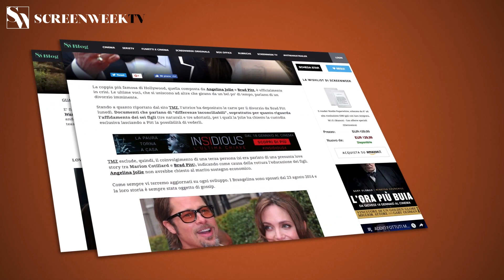SPIRAL - L'eredità di Saw - Trailer Italiano Ufficiale